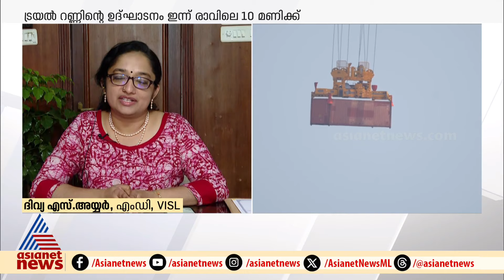'രണ്ടാം ഘട്ടത്തിന്റെ നിർമ്മാണം ഈ വർഷം അവസാനം തുടങ്ങും' | Divya S Iyer | Vizhinjam Port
'രണ്ടാം ഘട്ടത്തിന്റെ നിർമ്മാണം ഈ വർഷം ഡിസംബറോടെ, ജനങ്ങൾക്ക് ഒരു നഷ്ടവും വരുന്നില്ലെന്ന് ഉറപ്പാക്കും'; 2028 ഓടുകൂടി വിഴിഞ്ഞം തുറമുഖത്തിന്റെ നിർമ്മാണപ്രവർത്തനങ്ങൾ പൂർത്തിയാകുമെന്ന് തുറമുഖ ഡയറക്ടർ ദിവ്യ എസ് അയ്യർ